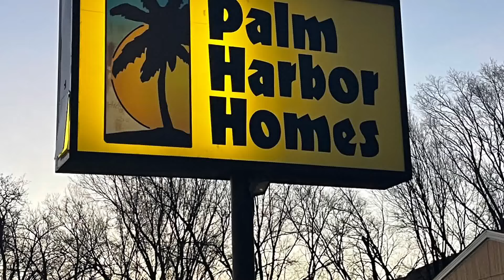The Barrington Flora Vista, NM